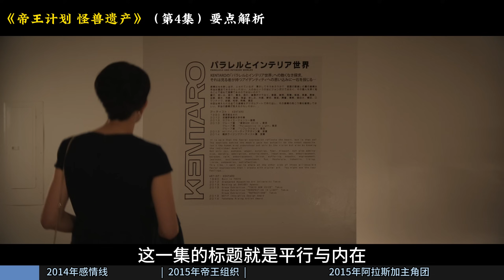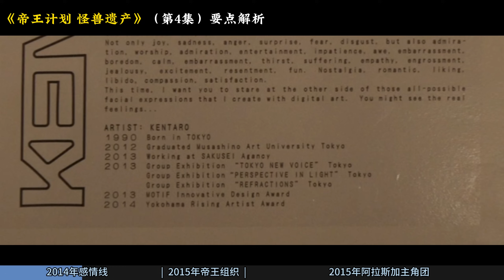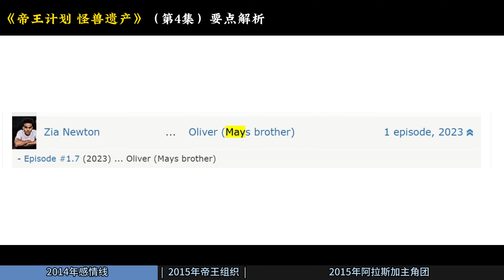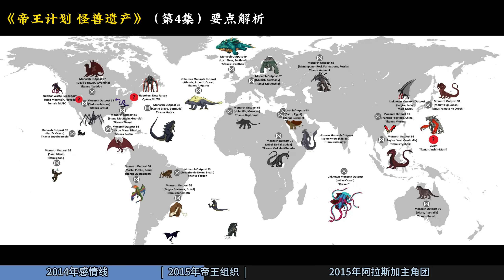《帝王計畫》第4集，不要看，不要看，不要看！這是怪獸片？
《帝王計畫》第4集，最抽象的一集，看得我生理不適，差點棄劇。
人類弱，怪獸弱，劇情弱，整一集都在抽象和弱智之間來回切換。
而且還沒有我比較喜歡的1950年代的祖輩線，講的是2015年的主線，以及一年前2014年健太郎和梅之間，單薄又離奇的感情線。怪獸片你整這些真的沒必要。
這一集，我建議直接看解說就行了，看劇真的胸悶。